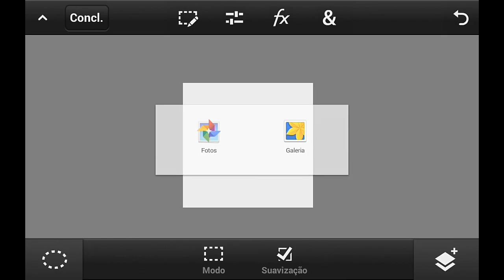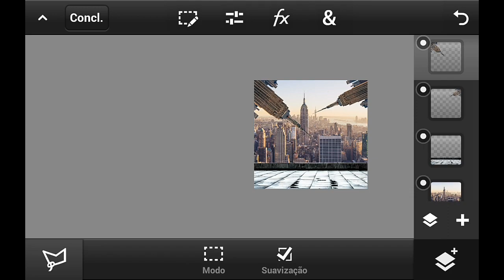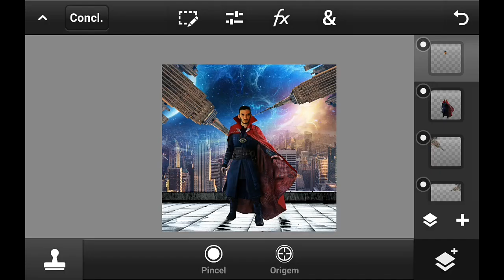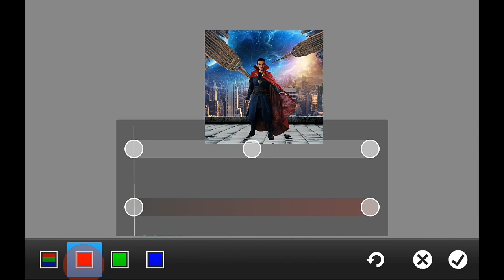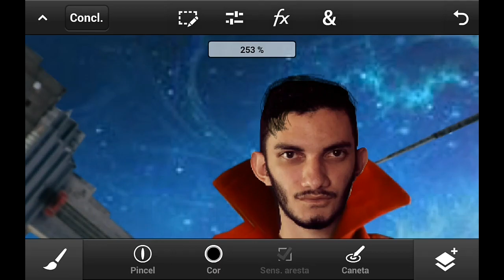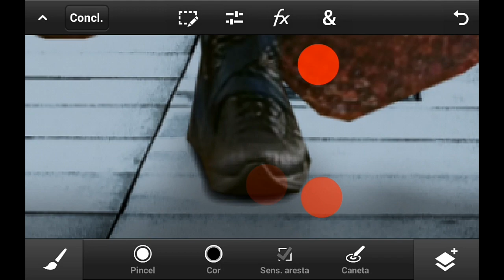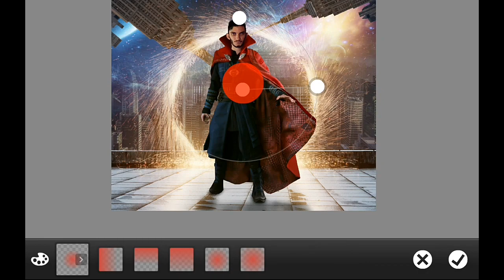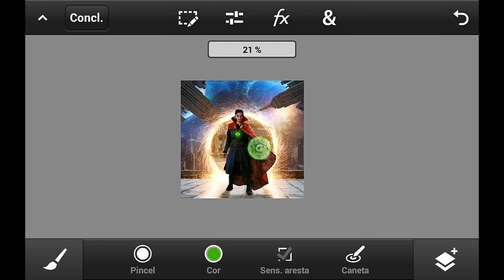DOUTOR ESTRANHO |MANIPULAÇÃO PS TOUCH | ROOH EDITOR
Hoje trago uma edição incrível, e muito elogiada lá no Instagram! Vou te ensinar o B a BA dessa manipulação cheia de cores e efeitos especiais...

📱 Meus acessórios para edição:

✅️ Galaxy TAB A8

📷Câmera: Canon T6i
📸Lente: 24 mm
📲Gravar de tela: Mobzen
🎤Gravar áudio: AudioLab
🎬Editor de vídeo: Kinemaster e PowerDirector

♦TAGS♦